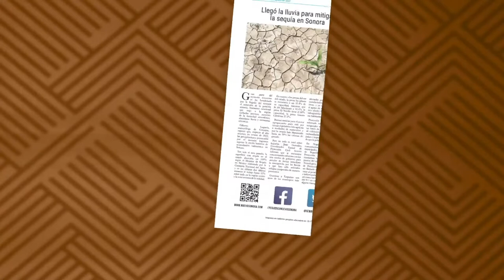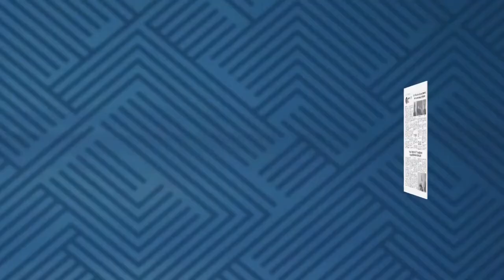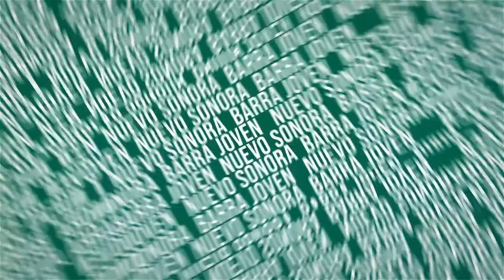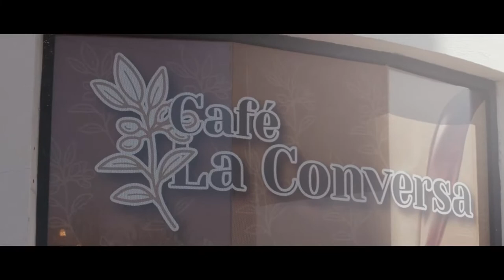'Toño' Astiazarán: Reparando Hermosillo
EntrevistaExclusiva con Feliciano Guirado y Alan Castro